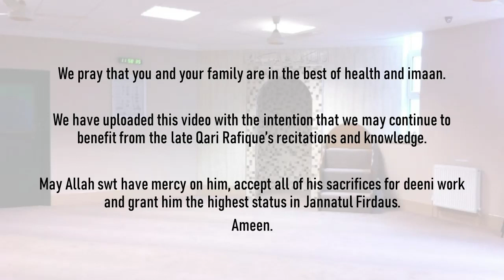Qari Rafiqul Haque - 22nd Ramadan 2019 taraweeh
00:00 - Intro
00:10 - Taraweeh prayer
41:20 - Message

Pictured is Markazi Masjid in Whitechapel, London. Moulana Rafique was the main Imaam and khateeb here for over 27 years.